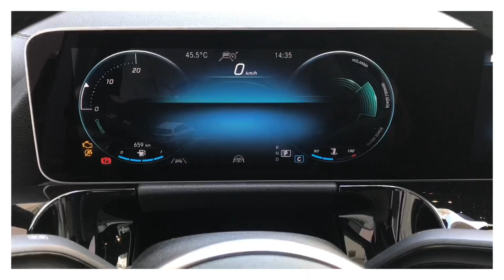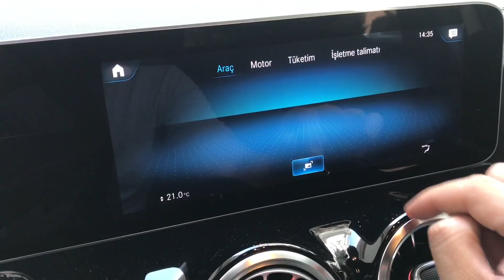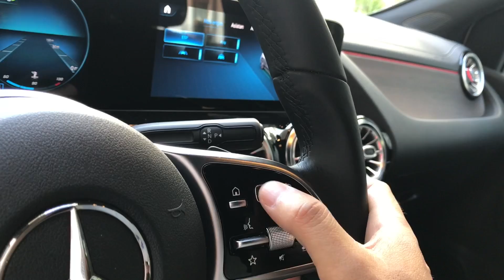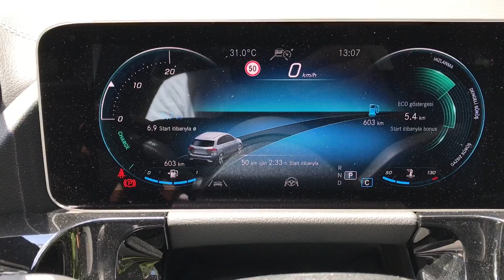Mercedes B 180d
Mercedes'in kompakt sınıf ailesinin minivan üyesi B Serisi, 1,5 litrelik dizel motoru ve otomatik şanzımanıyla konuğumuz. Vanların öldüğü ve yerini crossoverlara bıraktığı bu dönemde belki de Mercedes, minivanların ne kadar iyi yol arkadaşları olduğunu kanıtlamaya çalışıyordur.